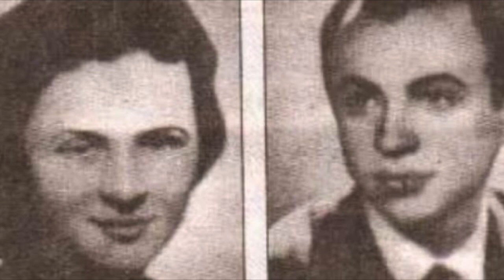KUSH E SPIUNOI MARGARITA TUTULANIN?